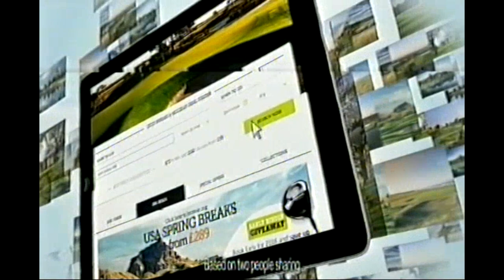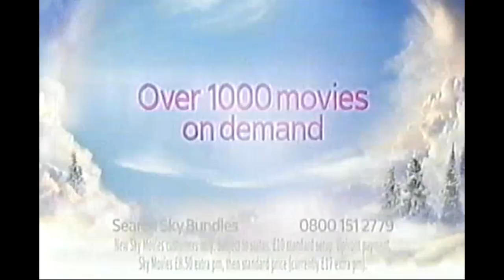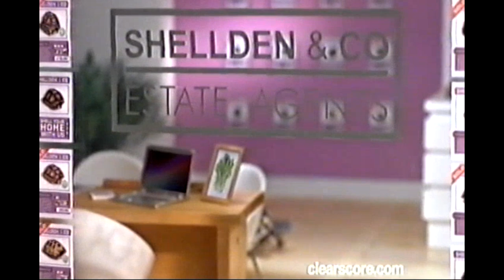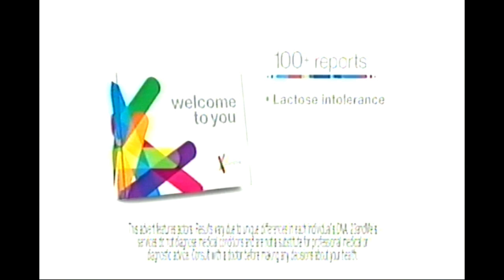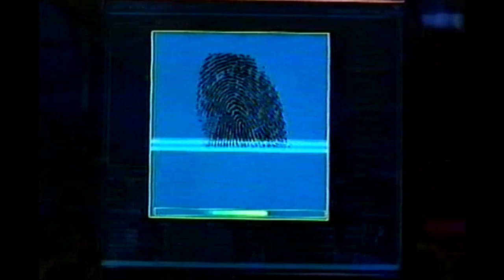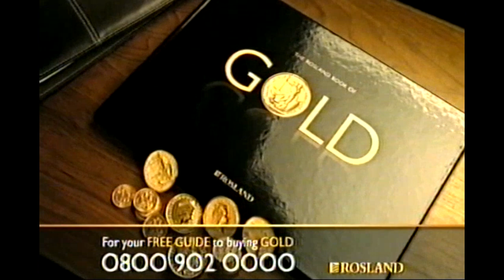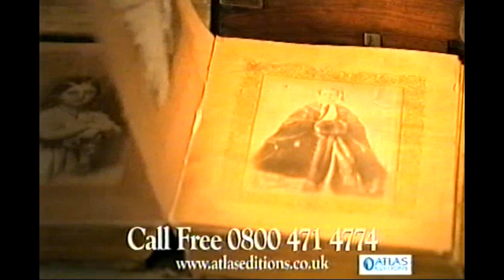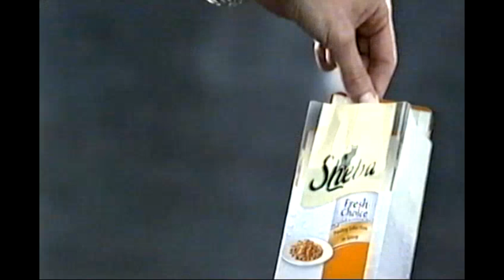CBS Drama UK TV Adverts and Trailers 2015